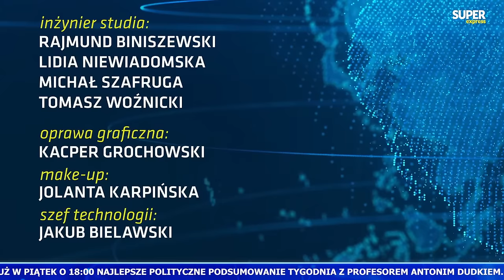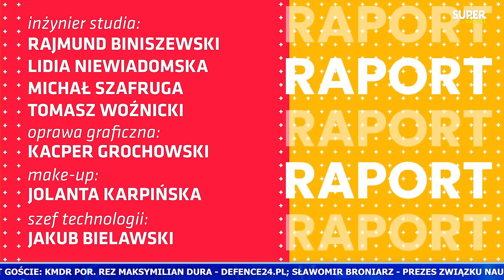[Express Biedrzyckiej] Ryszard SCHNEPF, dr Barbara BRODZIŃSKA-MIROWSKA [NA ŻYWO]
⌚ 8.47 - Gościem Sedna Sprawy będzie Krzysztof Bosak
⌚ 9.07 - Gośćmi Expressu Biedrzyckiej będą: Ryszard Schnepf - były ambasador RP w Stanach Zjednoczonych Ameryki oraz dr Barbara Brodzińska-Mirowska - politolożka, UMK w Toruniu
⌚ 10.30 - Gościem Raportu będą kmdr Maksymilian Dura - Defence24.pl oraz Sławomir Broniarz - prezes ZNP

00:00 - Sedno Sprawy
31:16 - Express Biedrzyckiej
1:48:36 - Raport